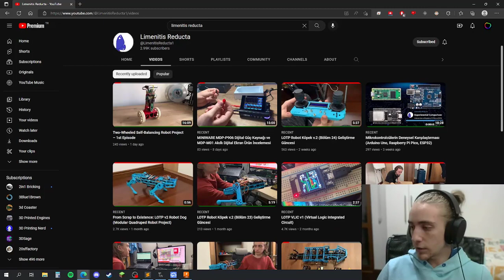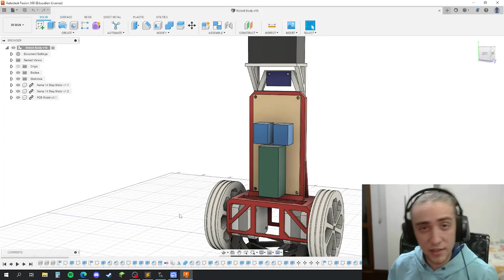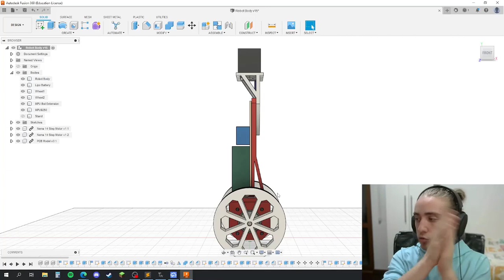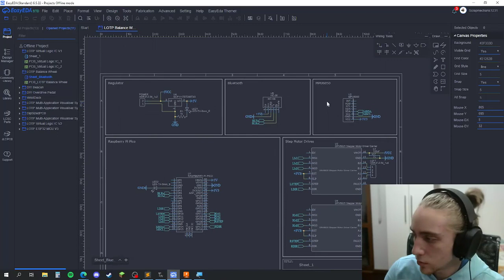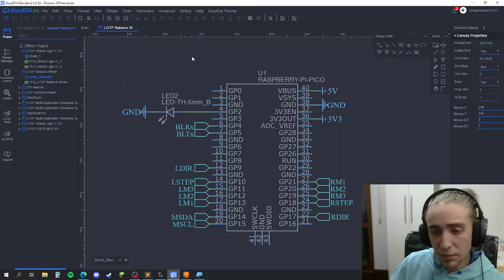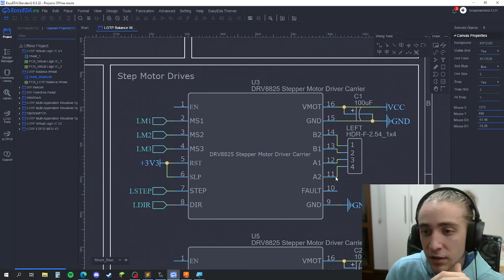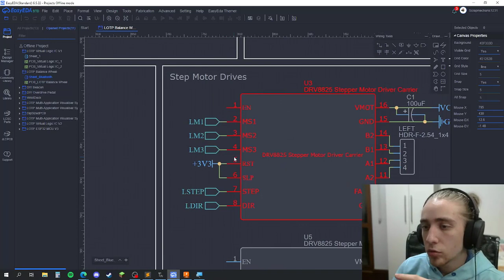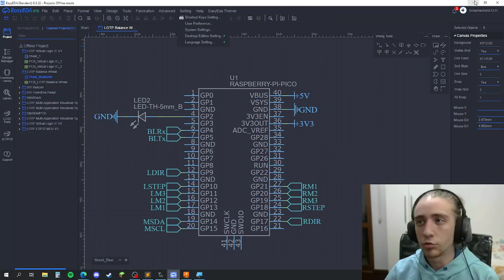LOTP İki Tekerlekli Denge Robotu - Bölüm 2 (Açık Kaynak Kodlu - Kendin Yap Projesi)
İki Tekerlekli Denge Robotu "Açık Kaynak Kodlu" "Kendin Yap" Projesi - Bölüm 2
Kendi dengesini koruyan kumanda edilebilir iki tekerlekli robot projemin geliştirme sürecini anlattığım "kafa açıcı" videolarımından ilkinin kısaltılmış haliyle paylaşıyorum.

Bu bölüm şase tasarımda dikkat edilmesi gereken unsurları, 3 Boyutlu modellemede sırasında dengenin sağlanmasını kolaylaştırıcı etkenleri anlattığım bölüm ile başlıyor.

Kullandığım elektronik malzemelerin tanıtımı ve onların birbirleri ile bağlantıları anlattığım bölüm ile devam ediyor.

Yazılımı bir sonraki bölümde anlatacağım.

İyi Seyirler

Yazılım kısmını "Haftalık Kafa açıcı" videolarımda 3 bölümde canlı yayınla anlattım. Aşağıdaki linklerden ulaşabilirsiniz. Ayrıca "Haftalık Kafa açıcı" videolar "İki Tekerlekli Denge Robotu Yazılımı" anlatımı serisi sona erdikten sonra bu bölümleri kısaltılmış 2. Bölüm videosu olarak ayrıca paylaşacağım.

Tamamını açık kaynak kodlu olarak paylaştığım projenin dosyalarına GitHub üzerinde aşağıdaki link'den erişebilirsiniz.

1. 3D Tasarım Dosyaları (Robot Step .stl files)
2. Devre Şemaları (Electronics .json .pdf gerber files)
3. Yazılım
4. Resimler
5  Malzeme Listesi
Proje konusunda detay bilgi ve destek için mesaj atabilirsiniz..